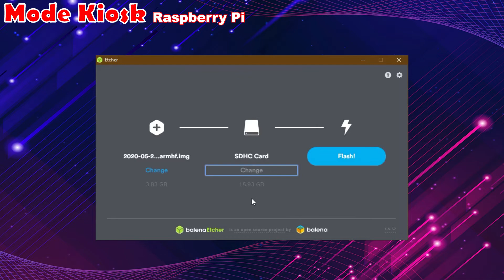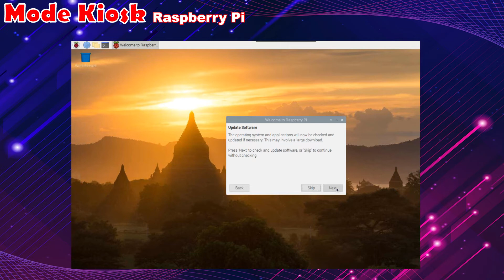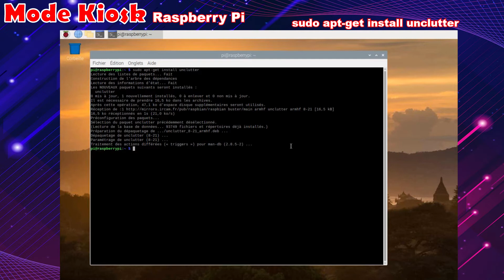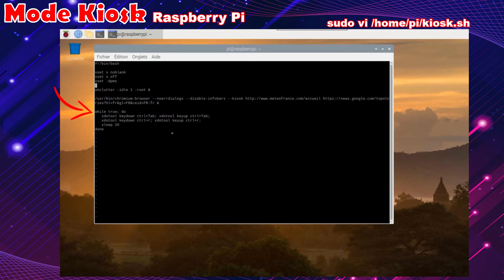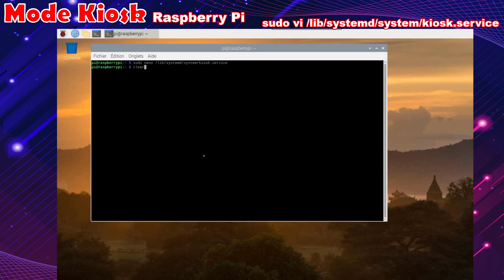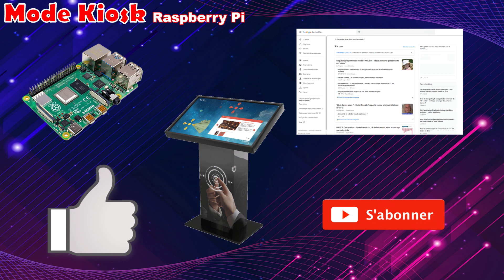Raspberry Pi - Affichage de pages web en mode Kiosk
Configuration d'un Raspberry Pi en mode Kiosk pour l'affichage de pages Web par alternance
- Installation des outils nécessaires
- Création d'un script de lancement
- Installation d'un service au démarrage du Pi

MERCI à ceux qui m’aident avec des dons, pour contribuer à la survie de la chaine !
Créer prend du temps, et ça me demande d’acheter aussi pas mal de matériels…